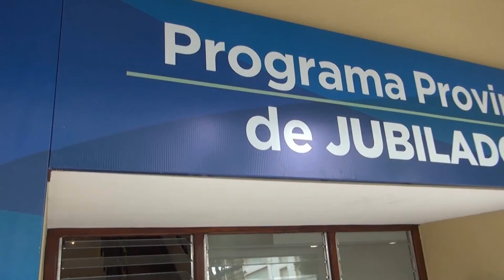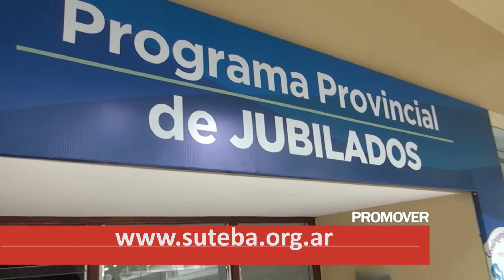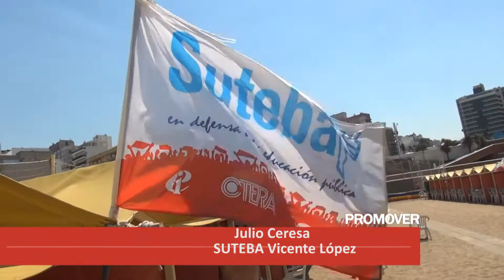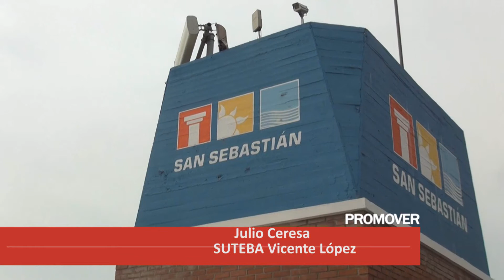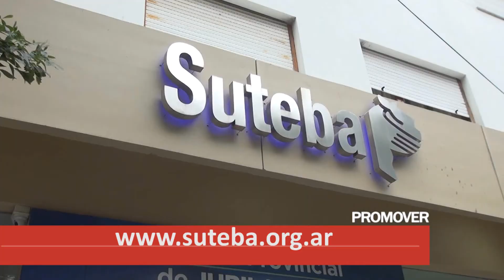SUTEBA HOTEL 23 DE MAYO DE MAR DEL PLATA 2017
El crecimiento de SUTEBA
            Otro hotel en Mar del Plata
Estuvimos en Mar del Plata y hoy conoceremos el  Hotel 23 de mayo, el segundo hotel propio de los docentes del gremio de SUTEBA. Julio Ceresa nos habla de este nuevo logro DE LOS ÚLTIMOS AÑOS para los trabajadores de la educación en Pcia de Bs.As.
PROMOVER 322.